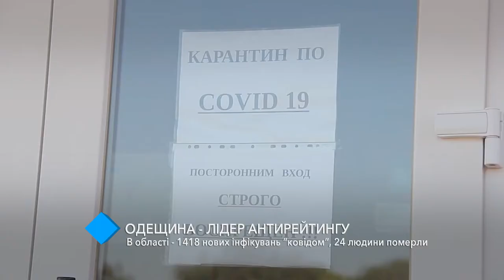Лидер антирейтинга: в Одесском регионе – 1418 новых заражений "ковидом"